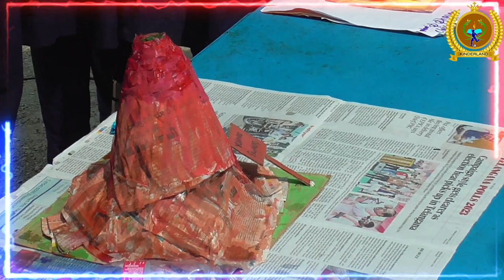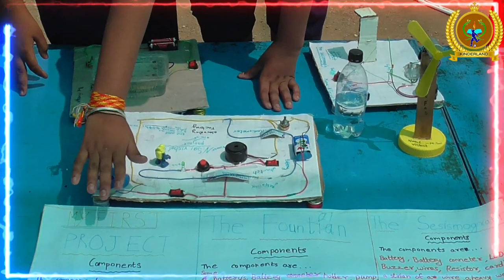NATIONAL SCIENCE DAY 28 022024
Kinderland School shines on National Science Day thanks to our incredible students. Their creative exhibits and ideas highlight their immense talent and passion for science. We're immensely proud of their dedication and grateful for their inspiring contributions to our school community.